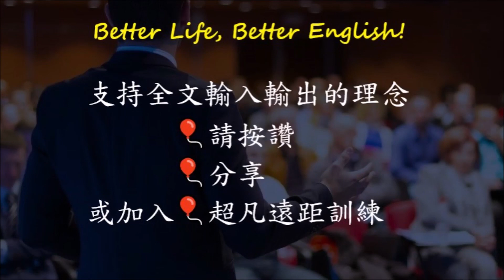全文輸出訓練🛫：讓學英文的孩子站上演講台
我們的孩子花那麼長的時間學習英文😍，他們也許不能留學或移民，但對於他們而言，學習英文最好的成果不就是能夠站在眾人面前用英文做一場演講嗎？不留學不移民，中學英文單字量，五個簡單步驟，你可以完成一場英語演說。